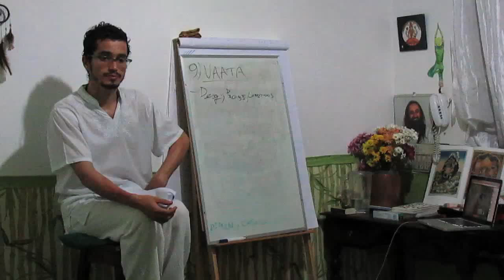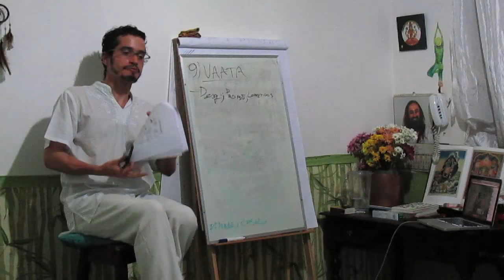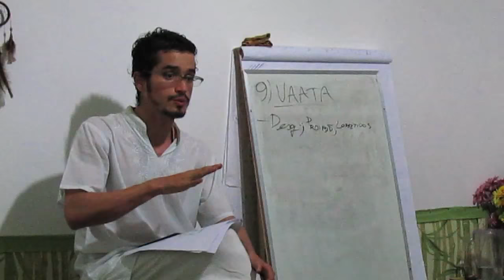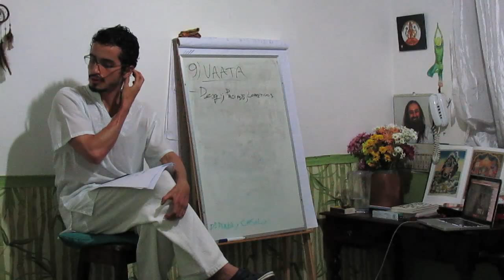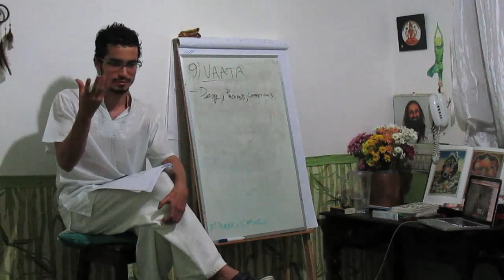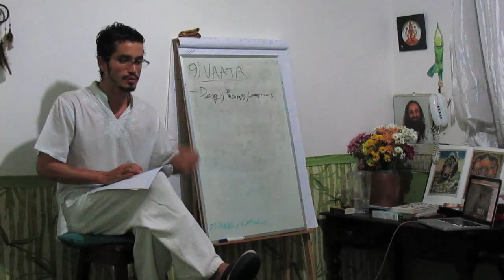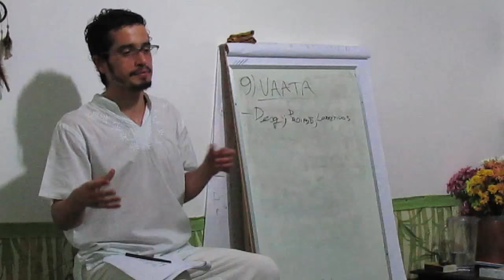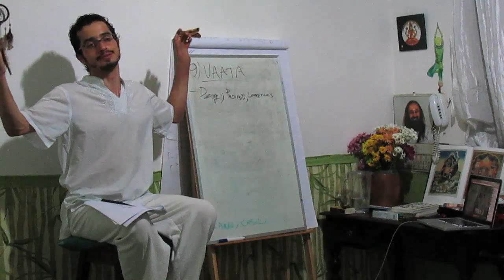CAD 16 ALIMENTAÇÃO PARA AGRAVAMENTO DE KAPHA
Chegamos ao Kapha, falaremos sobre os seus atributos, desequilíbrios, regiões do corpo, hábitos proibidões, hábitos corretivos, rotina pacificadora e alimentação para pertubações. Saberemos até onde a alimentação resolve os desequilíbrios e até onde ela é importante para que as perturbações de Kapha possam ser resolvidas.

Desequilíbrios de Kapha: letargia, muco, alergia, apego, sobrepeso, inchaço, dramatização, conservadorismo, carência, digestão pesada, procrastinação, baixa autoestima e falta de capacidade de dizer não...

Atributos de Kapha: oleoso, frio, pegajoso, pesado, denso ou lento, estável.

Informações Gerais
Para Nos Conhecer Melhor ::